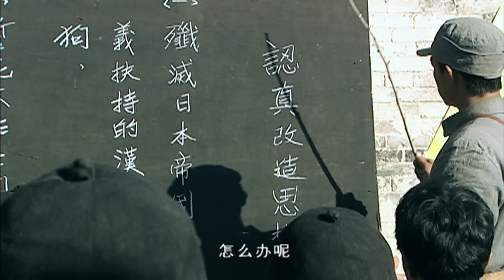【电视剧全集】狼刺 01丨匪气英雄单枪匹马击杀日敌，另敌人闻风丧胆 （于荣光、童蕾）好剧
该剧改编自权延赤的同名小说，主要讲述了抗日战争时期由于荣光饰演的常发从一个草莽英雄变成一个抗日英雄的故事。